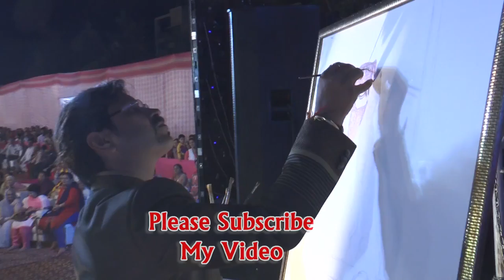Na Dena Chahe Kuber Ka Dhan - sai sahara mitra mandal -shirdi sai bhajan 2017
हमारे सबसे लोकप्रिय वीडियो
Sai Muskan Team
 sai sahara mitra mandal